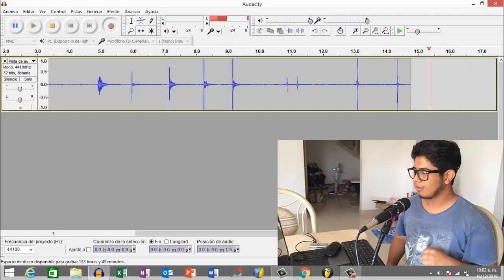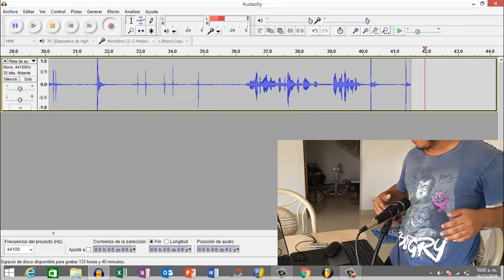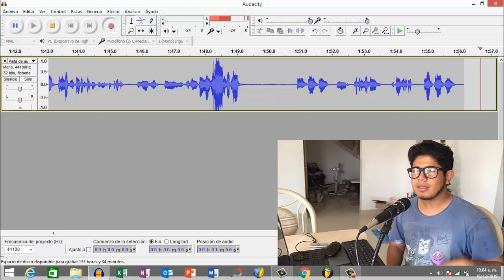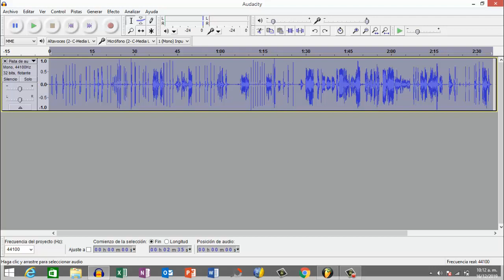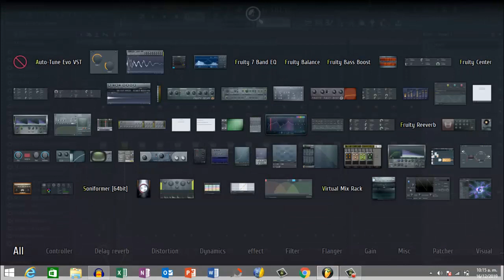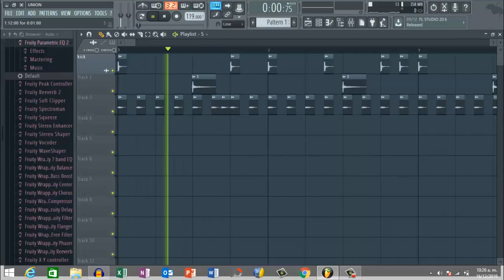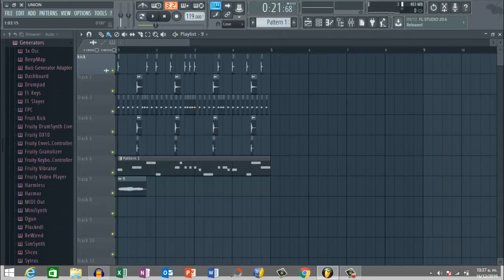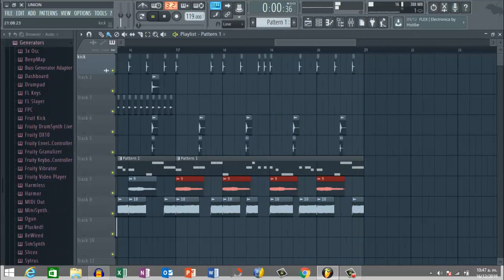HICE MÚSICA CON MI CUERPO!!! RetoMusicoDeVerdad | CHARLY ZUÑIGA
🙌Hola mi nombre es Carlos Zuñiga, pero puedes decirme CHARLY y bienvenido a un nuevo vídeo, Wuu!!🔥👏

Usa mi código DiDi y obtén hasta MXN $30 de descuento en tu primer viaje: “PET2WL4H”🚙